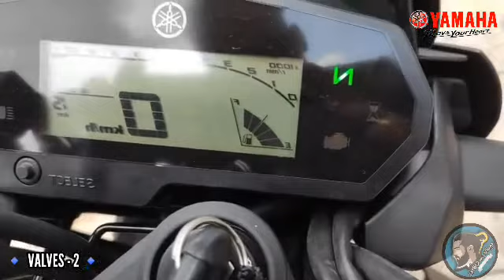NEW 2022 YAMAHA FAZER 25 | Cruiser Type | Spec's & Review | Philippines @JMBQ mixVlogs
2022 YAMAHA FAZER 25 FULL SPECIFICATION :
🔹ENGINE DISPLACEMENT - 249 cc
🔹CYLINDER -1
🔹VALVES - 2
🔹MAXIMUM POWER ( BHP ) - 20.30 BHP @8000 rpm
🔹IGNITION - TCI ( Transistor Controlled Ignition )
🔹NUMBER of GEARS - 5-Speed
🔹BORE x STROKE - 74.0 mm ( 2.91 in. ) x 58.0 mm ( 2.28 in. )
🔹BODY TYPE ( Frame ) - Diamond Design
🔹FUEL EFFICIENCY - 41.3 kmpl
🔹DIMENSION ( L x W x H ) - 2015 mm ( 79.3 in. ) x 770 mm ( 30.3 in. ) x 1075 mm ( 42.3 in. )
🔹FRONT TYRE - 100/80 -17 M/C 52P Tubeless
🔹REAR TYRE - 140/70 - 17 M/C 65S Tubeless
🔹WHEEL TYPE - Mags Type
🔹FRONT SUSPENSION - Telescopic Forks
🔹REAR SUSPENSION - Swingarm
🔹FRONT & REAR BRAKE / SIZE - Hydraulic Single Disc Brake / 282 mm & 220 mm
🔹FUEL TANK CAPACITY ( Total ) - 14 Liters
🔹KERB WEIGHT - 152 kg ( 335.1 Ib )

🔹🔷 EXPECTED PRICE 🔷🔹
🔹2022 YAMAHA FAZER 25  - ₱ 117,120

jmbq